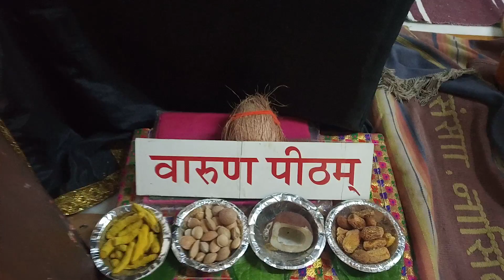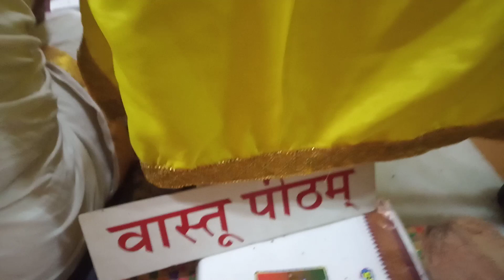श्री शतचंडी यज्ञ प्रात: पूजन